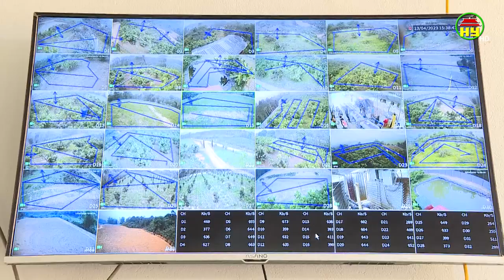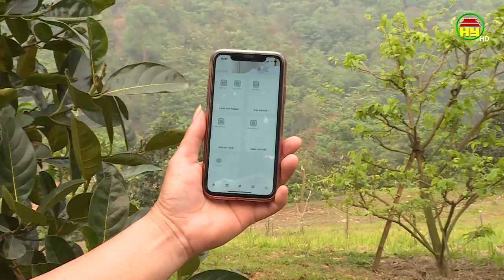Đem quả ngọt lên Điện Biên